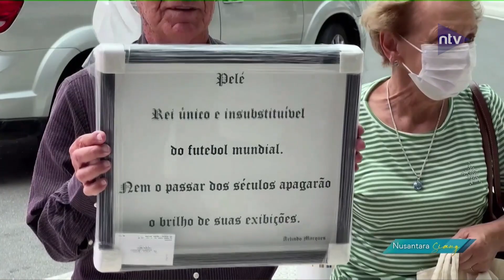Fans Berdoa Untuk Pele Yang Tengah Menjalani Perawatan Paliatif